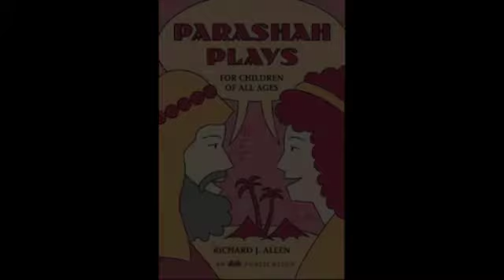Parsha Place Vayechi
Live from Hershey's House and the Parsha Place it's parshat Vayechi!